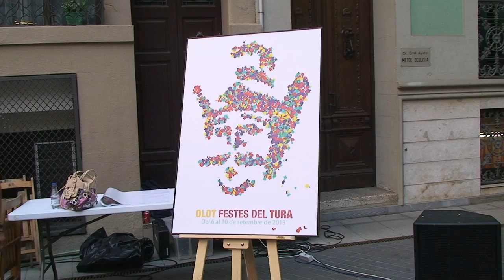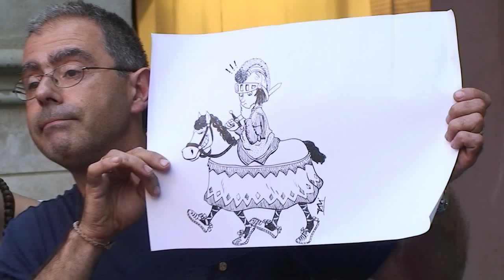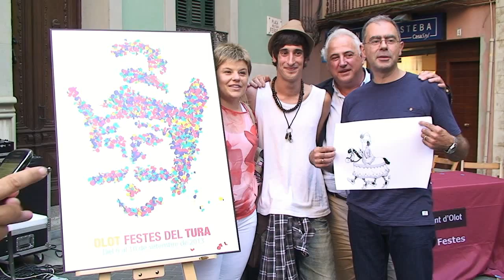Presentació del cartell i de les novetats més significatives de les Festes del Tura 2013